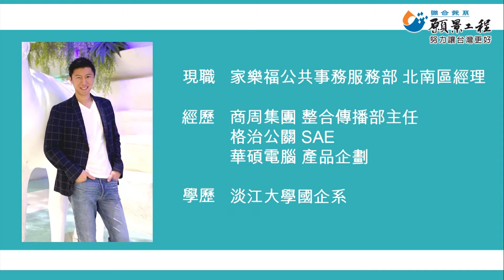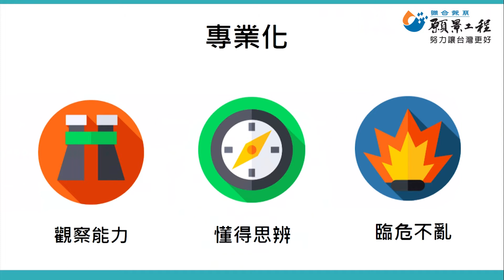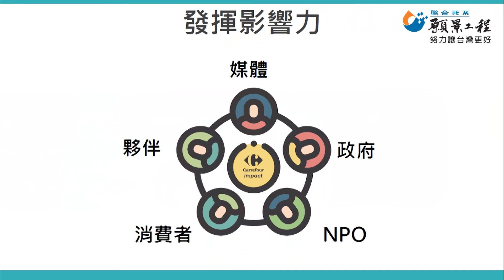【願景工程 × 社企流 ─「社創嘉年華」】李政澤：成為有感的人，才有影響力的你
✏主題：「熱門職能 X 影響力職涯領域」
• 解析熱門職能如何運用在影響力職涯發展
• 原來這樣也可以發揮影響力，力世代入門必看的職涯攻略
✏主講人：
【公共事務】家樂福公共事務服務部 經理／李政澤